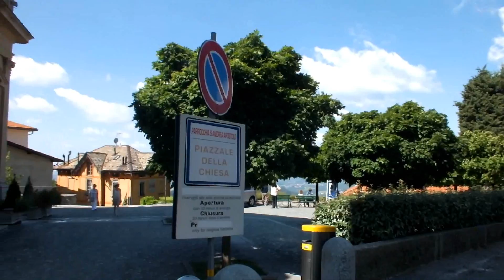Como to Brunate funicular ! Amazing trip!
The town overlooks Como, which lies on the shore of Lake Como some 500 metres (1,600 ft) below. For a short time in the late 12th century Brunate was an independent commune.
Como and Brunate are linked by a steep, narrow, winding road, and by the Como to Brunate funicular.